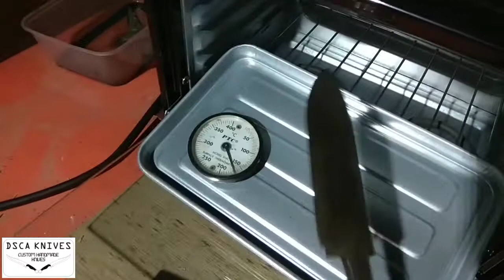Knife Making | Test gerinda duduk sederhana dan Bikin Pisau Kecil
DSCA Knives
Making Knife

Membuat pisau Outdoor Kecil
Test gerinda duduk yang dibuat kemarin (video sebelumnya) dengan membuat pisau kecil sederhana dan cocok untuk kegiatan outdoor

DSCA Knives